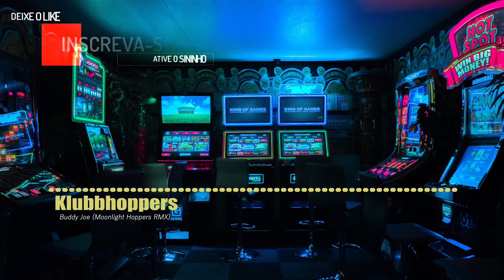Klubbhoppers - Buddy Joe (Moonlight Hoppers RMX)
AND FOR ANY REASON  THE CHANNEL PRESENTS CONTENT THAT IS IN DISAGREEMENT WITH ANY RECORDER OR ARTIST